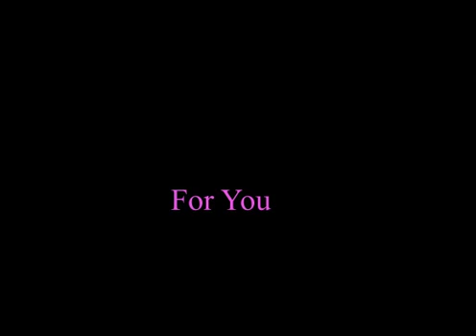Take It.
A short animation of a  young boy giving he's heart out to a dead end cliff. I used flash to animate and color, After effects to ad in  audio, and glows.